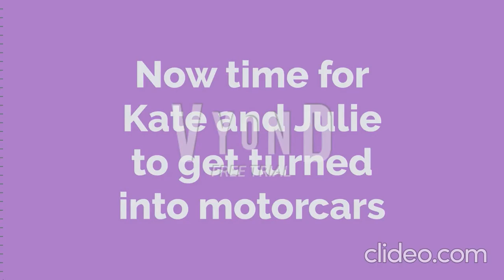Sage,Vincent,Charles,Lily,Abigail,Ruby,and Hugh's crew turn Alan into a motorcar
Sage and his friends finally got revenge on Alan Hamilton Sr,his daughter Kate and her best friend Julie Garcia.

And yes,Hugh formed his own well-behaved own crew like Jake had done,Rhonda and Aiden are the assistants of the new crew,and since they were in the only two people in Tayvion's group in the last video,Tayvion no longer has a crew,BEFORE APRIL even started,Tayvion unexpected,Tayvion is now going to retire from having a troublemaker/supervillain organization permanently because he knew I turned out hideous,and Tayvion will also join Jake's crew,not Hugh's,however though,that also means that Tayvion will 100% improve his troublemaking behavior.

Credit to AnimationSensation02 for Sage,Vincent,Charles,Lily,Abigail and Ruby and the various users for the motorcar thing in this video.